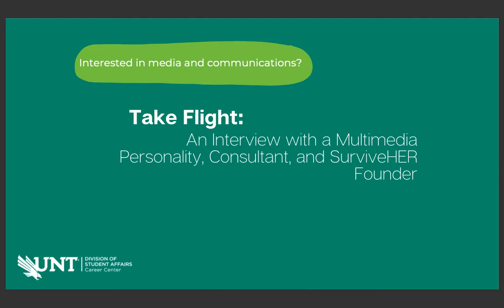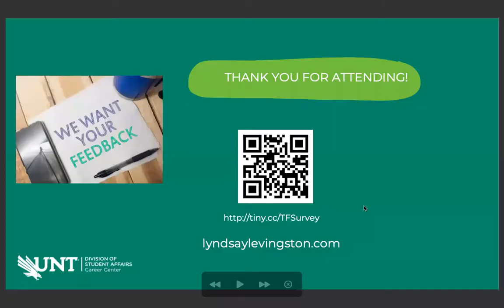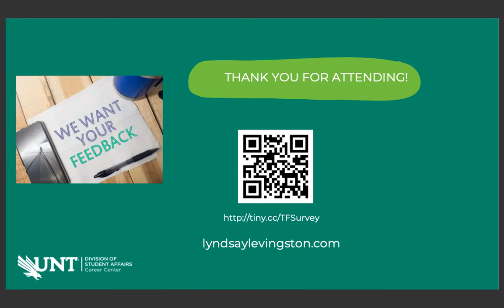Career Treks: An Interview with a Multimedia Personality, Consultant, and SurvivHER Founder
Take Flight: An Interview with a Multimedia Personality, Consultant, and SurvivHER Founder

In this Take Flight job shadowing video, Lyndsay Levingston, UNT Alumna, and Multimedia Personality, Consultant, and SurviveHER Founder talks about her career experience and gives viewers insight into their daily activities. She also discusses ways to network.

Please visit her on: lyndsaylevingston.com and imasurviveher.com